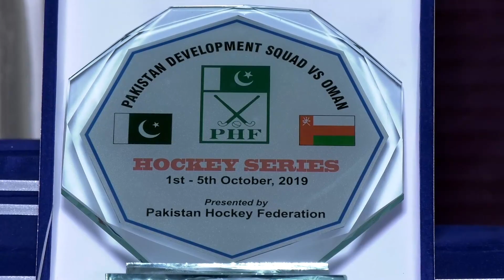PHF hosted a dinner at the Falcon Club Lahore in honor of the Oman hockey team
پاکستان ھاکی فیڈریشن نے عمان ھاکی ٹیم کے اعزاز میں فیلکن کلب لاہور میں عشائیہ دیا ۔ جس میں پاکستان ہاکی فیڈریشن کے صدر بریگیڈیئر ر خالد سجاد کھوکھر, سیکریٹری جنرل اولمپئن آصف باجوہ, پاکستان تحریک انصاف سپورٹس اینڈ کلچرل فیڈریشن کے سیکریٹری جنرل میاں عاصم محمود اور دیگر مہمانوں نے شرکت کی.
پاکستان ھاکی فیڈریشن کی جانب سے پروگرام کے اختتام پر صدر جناب برگیڈیئر ریٹائرڈ خالد سجاد کھوکھر اور سیکریٹری جنرل اولمپئن آصف باجوہ کی جانب سے مہمان ٹیم کو اعزازی شیلڈ اور تحائف بھی دئیے گئے.